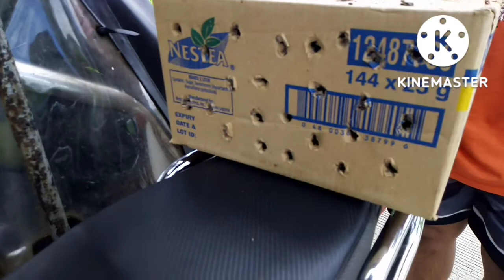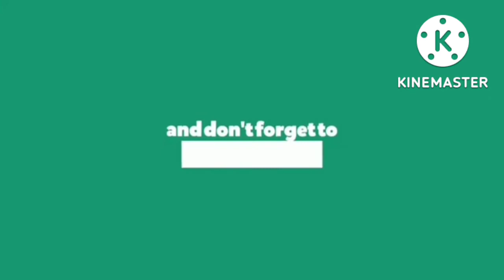pag pag muna at baka may karera na!